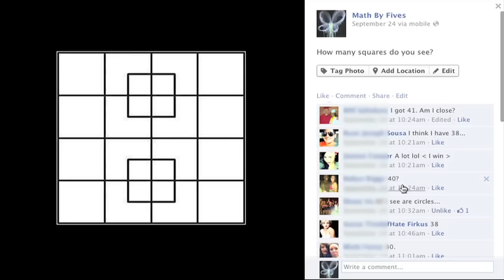Counting Boxes with Flowers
How many squares do you see? There are no rules, this is a perception test, you may see it differently than I do.